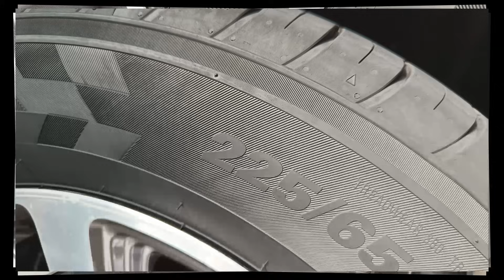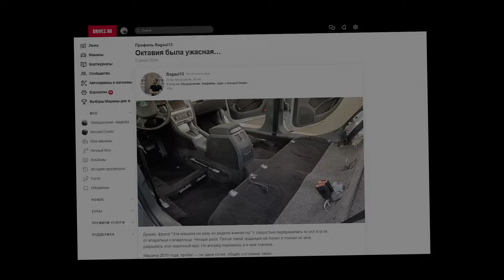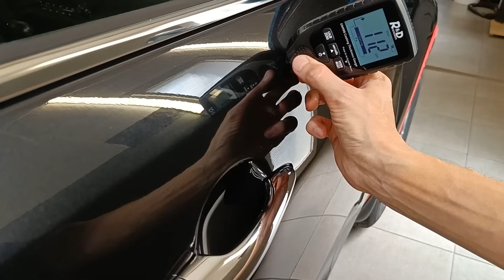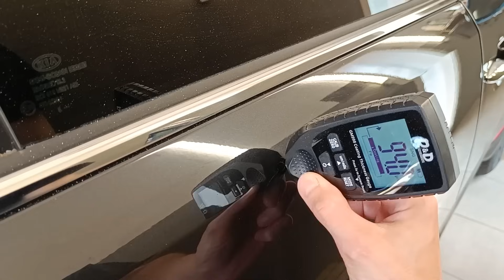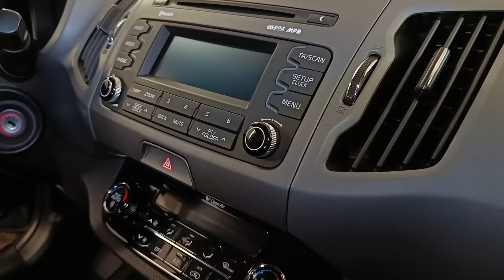Опять детейлинг, снова Sportage. Уже не молод, но ты как новый (почти)!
98 дней без новых видео. Чтобы эта цифра не стала круглой, пришлось постараться! Спасибо за ожидание, спасибо, что вы ещё со мной. Я постараюсь, чтобы весь отснятый материал обернулся новыми роликами.

00:00 Вступление
01:20 Колёса, арки, проёмы
04:01 Кузов 1,2-я фаза
06:02 Кузов химчистка
07:34 Химчистка салона
15:44 Дефекты лака
16:29 Полировка
19:38 Последние штрихи
21:23 Результат